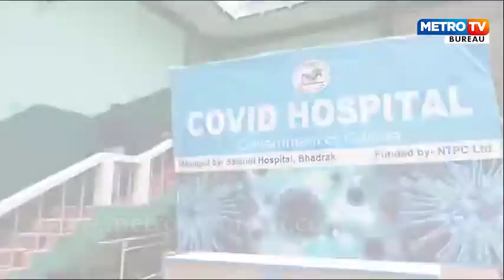ଭଦ୍ରକରେ COVID 19 ହସ୍ପିଟାଲ